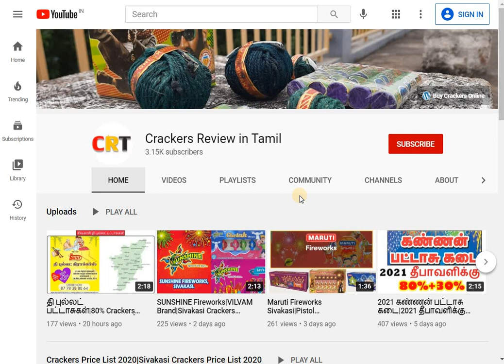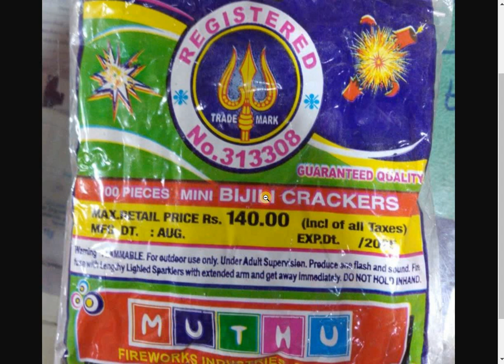Muthu Fireworks Sivakasi|THRISUL|SIVAKASI Pattasu 2021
Muthu Fireworks Sivakasi Crackers Factory|சிவகாசி பட்டாசு கடை|crackers factory review in tamil 2021

Muthu fireworks – The leading manufacturer and supplier of fireworks, in India. Establishment of our sector happened in 1974 by Mr. V.Theivaraj. We MUTHU FIREWORKS, run our business in the brand name of THRISUL. Customer’s satisfaction is our only trademark.